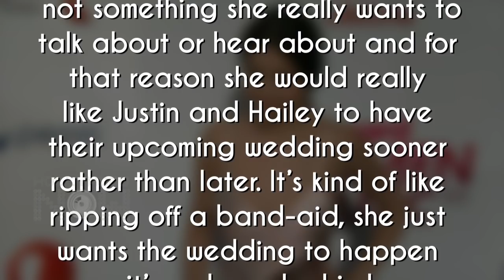Selena Gomez Wants Justin Bieber Hailey Baldwin To Get Married Soon!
Selena Gomez is happy for Justin Bieber and Hailey Baldwin and is excited for their wedding. WATCH!

Reporter: Alice Peter
Editor: Amit Gupta
Footage Courtesy: Splash News